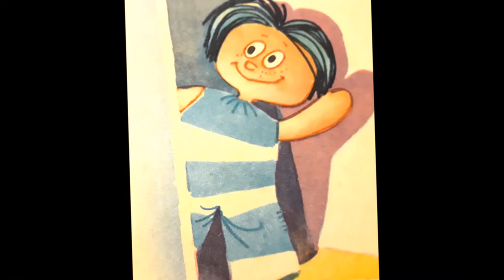3.lugu. Sipsiku meresõit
Lasteraamatu "Anu ja Sipsik" põhjal loodud 3.lugu "Sipsiku meresõit".
Kirjastus Eesti Raamat,Tallinn 1970
Raamatu autor Eno Raud
Pildid joonistas Edgar Valter
Video koostas ja jutu loeb Küllike Adamson
Videos kasutatud pixabay.com videolõike ja pilte. Isiklikke ja erinevatest allikatest  heliefekte.
Õpivahend
Lugu on avaldatud kirjaniku pere loal.